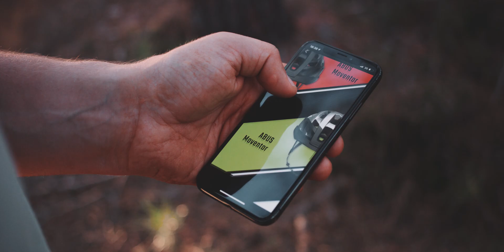ABUS QUIN - Crash Detection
„Alone on the bike in the middle of a fascinating landscape, exploring new terrain and shredding on lonely trails. A unique experience that promises freedom and adventure. Richie Schley, ABUS athlete and MTB legend, explains the new ABUS QUIN Crash Detection System and how it has a positive effect on his freedom while biking.”

This ABUS Quin helmet provides a first-of-its-kind safety system with a holistic approach. Whether you have crash or need to stay on-the-move, this helmet has safety protocols that are there for you when you need them.

The fully integrated Q-Sensor is a ground-breaking addition to ABUS helmets that is capable of detecting when you’re in danger. The Q-Sensor employs a complex algorithm measuring factors like impact, changes in velocity, concussion threshold, rotational and a linear inertial changes and more. The ABUS Quin helmet alerts your emergency contacts of your situation and location so they can coordinate assistance.